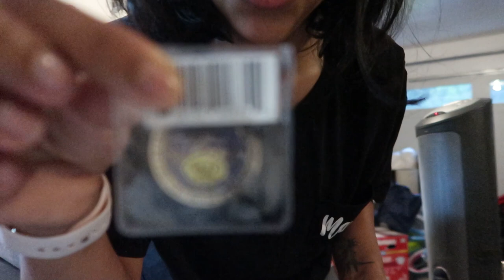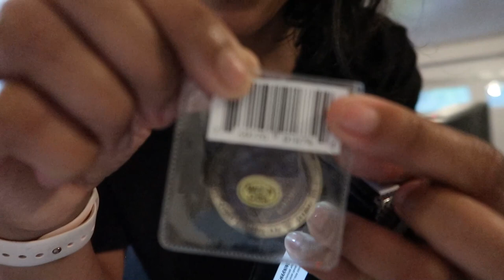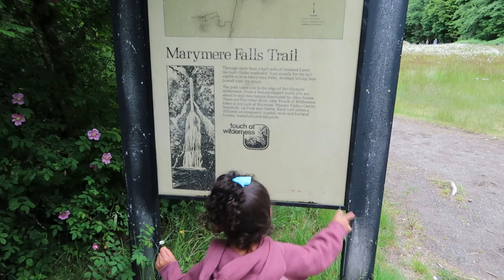FATHERS DAY 2020| OLYMPIC NATIONAL FOREST| FORKS WA| MARYMERE WATERFALL| Travel Vlog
Hey everyone! Hope you had an amazing Father’s Day 2020 come hang out with us as we traveled to Forks, WA to the Olympic National Forest to hike MaryMere Falls + Rialto Beach!